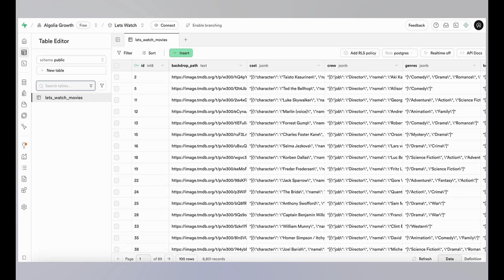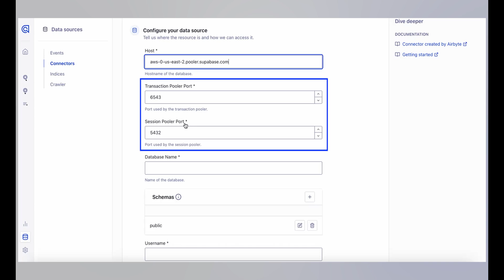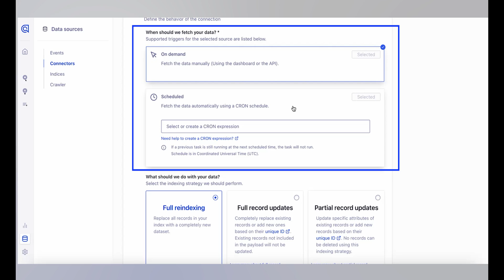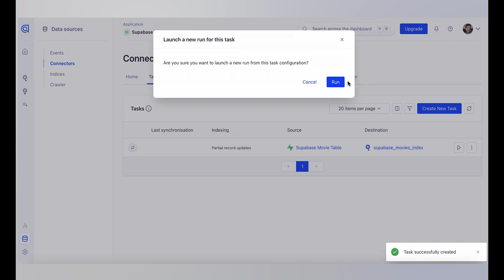How to Integrate Algolia with Your Supabase Project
👨‍💻 In this in-depth walkthrough, we show you how to connect your Supabase data to Algolia using our new Supabase Connector—no manual pipelines or custom scripts required.

⚡️ Algolia’s connector lets you sync your Supabase tables to a blazing-fast search index on a schedule or on demand. We walk you through the full setup:
✅ Connecting Supabase credentials
✅  Selecting your schema and table
✅  Configuring sync frequency & update type
✅  Creating a fresh Algolia index
✅ Running your first sync + testing search results

💡Example app: A movie picker with rich metadata like cast, rating, and genre.

🚀 Whether you're building a media library, marketplace, or internal tool, this integration saves you time—and gives your users lightning-fast search.